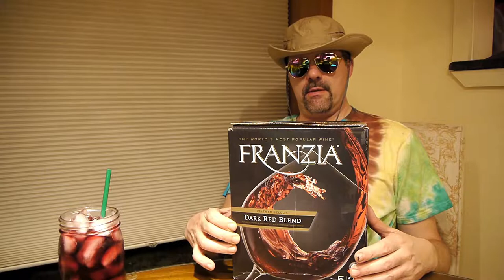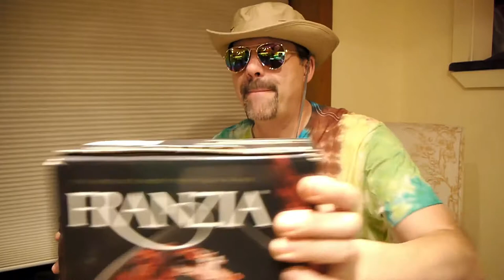NJroute22 VLOG 52 Cheap Wine Reviews Episode 9 Franzia Dark Red Blend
Today's NJroute22.com Cheap Wines Reviews segment is another scary adventure into ultra-cheap boxed wine we overlooked - Franzia Dark Red Blend at 13.5% - the best value wine so far!